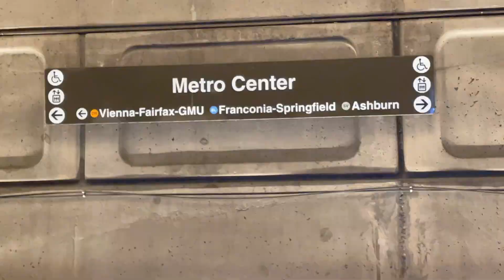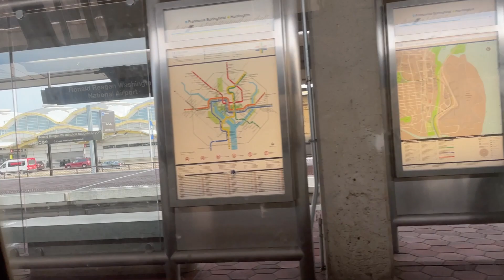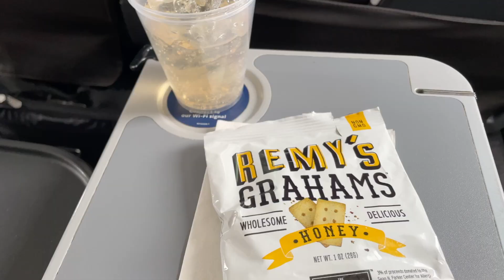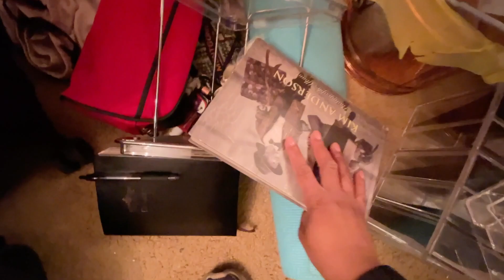YESTERDAYS | Why didn’t I know this?? // Batman is here!!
Hello Lovelies!!!

🌸 SNAPCHAT➜ @callmedvddy

Check out Fetch Rewards, and turn any grocery receipt into savings!

Use my code llasmyx, and you'll earn when you redeem offers by scanning your grocery receipts!!

Canon T5i with 18-55mm Lens
Canon - EF 50mm f/1.8 STM Standard Lens
Sandisk 64gb Memory Card
Editor: Final Cut Pro